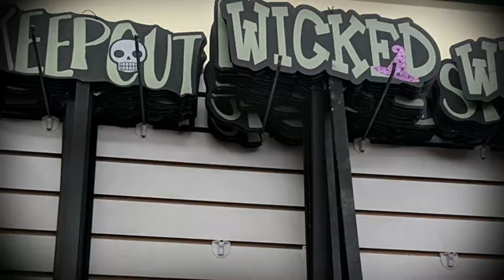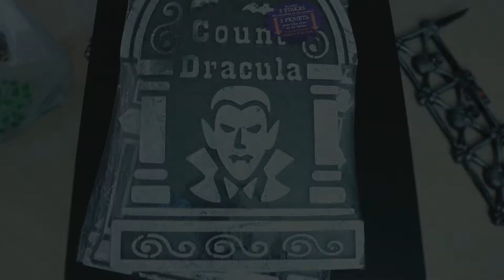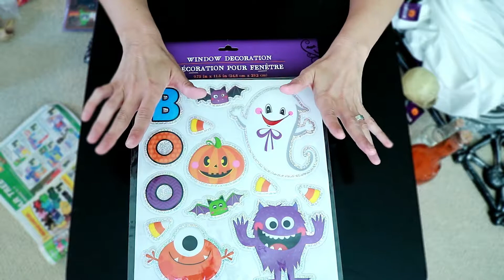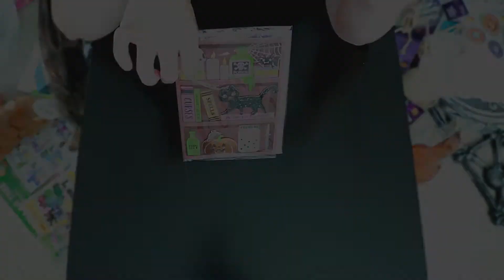Dollar Tree Halloween Sneak Peak And Huge Haul!!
My local Dollar Tree finally put out all of their Halloween items! I am doing a huge haul and I am so excited!

Check out this amazing life changing book "The Quest For Happiness"

Canon EOS T6i DSLR
Rode VMGO Video Mic GO